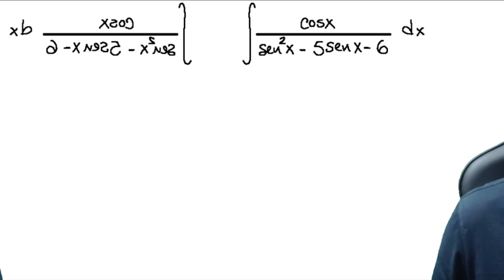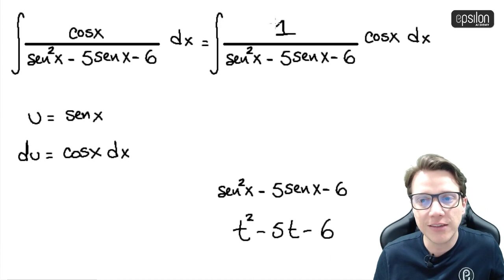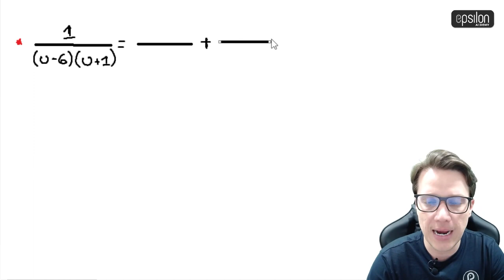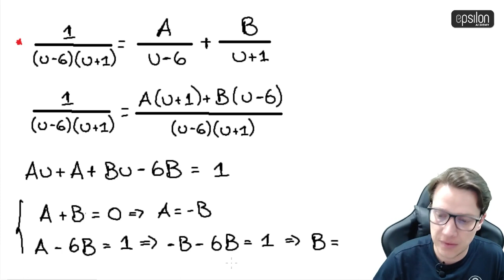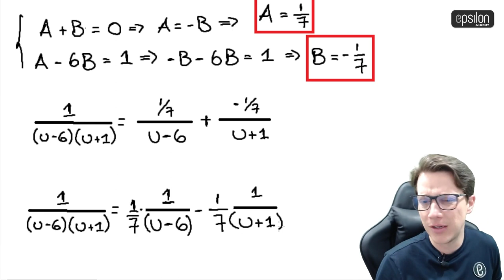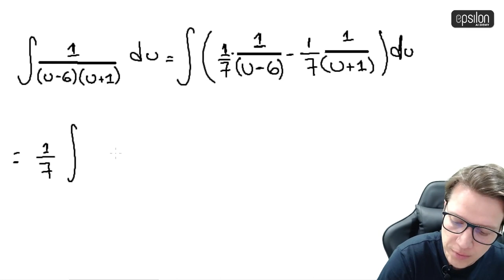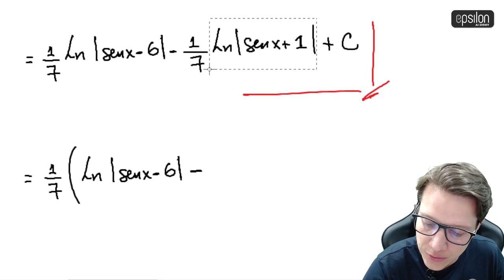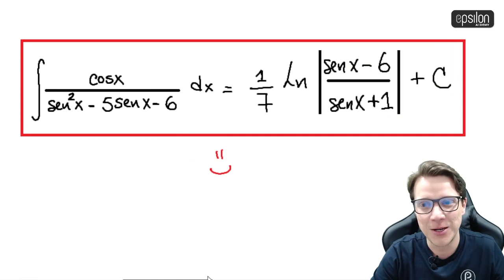🐘 Integral #14 🔥🚀 calculo_integral integración